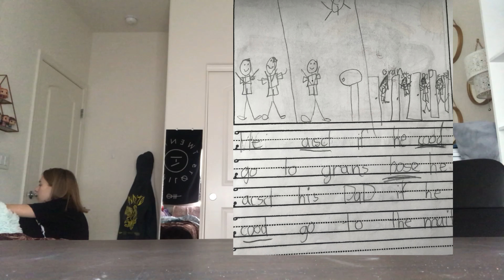I read my first grade diary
I found my diary from first grade in my closet yesterday so i decided to read some of it to you guys. Now you know how girly i used to be.

(ignore the random chair around the beginning)